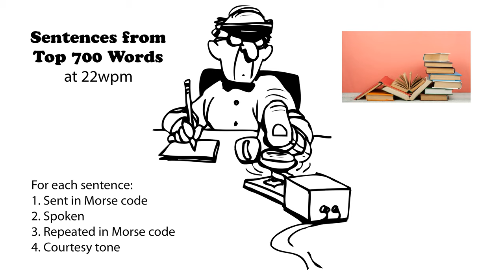Sentences from Top 700 Words 22wpm